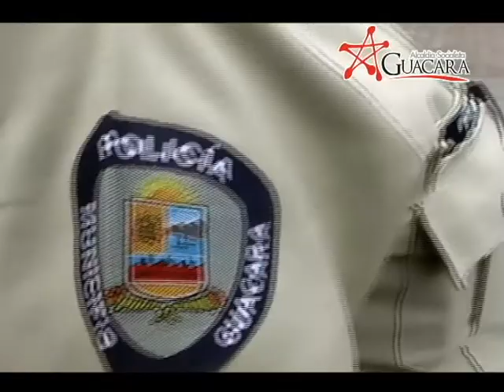Alcaldía Socialista de Guacara - PATRULLAJE A PIE